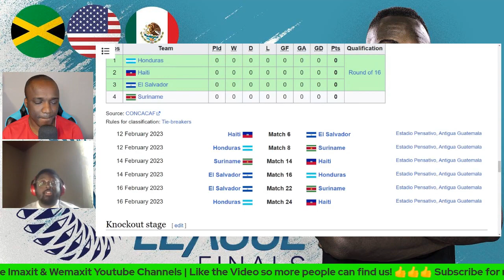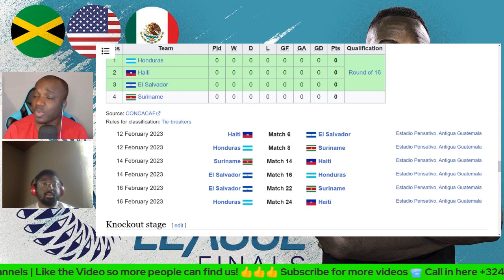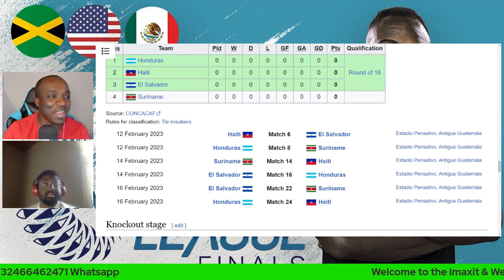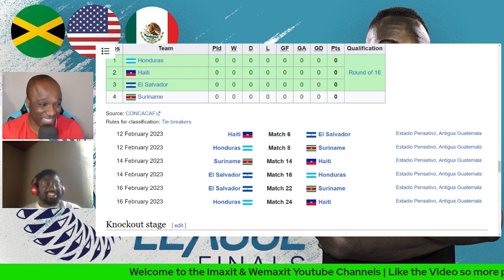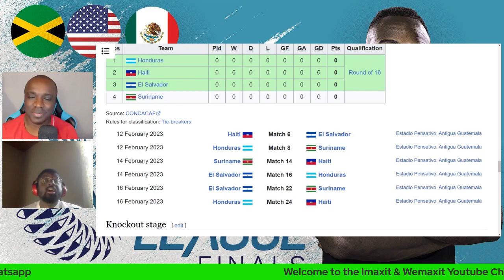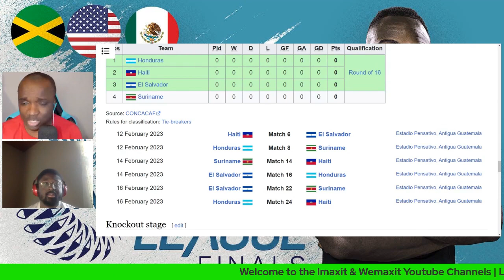Haiti , Suriname , Honduras & El Salvador | Concacaf U17 Championship | World Cup Qualifiers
Welcome to WeMaxit Football a place for all Football Updates
Pre Match
Post Match Analysis
Match Reaction
Players Rating
Live streams
Transfers Rumour
& Much more in the future .
Premier League
Fa Cup
Champions league
English Football League
If you want to see me on other football topics Here : Imaxit Football